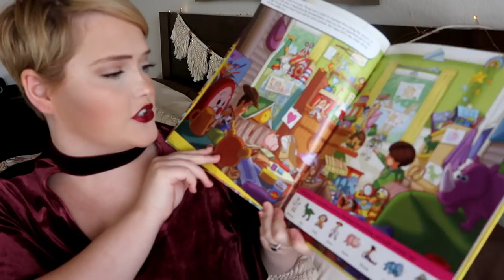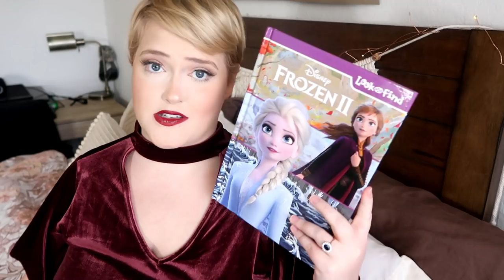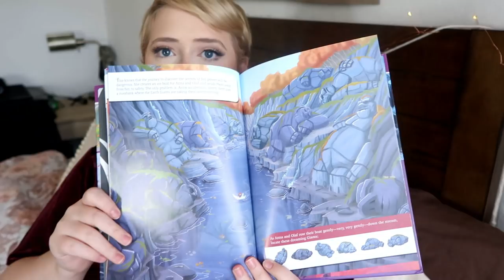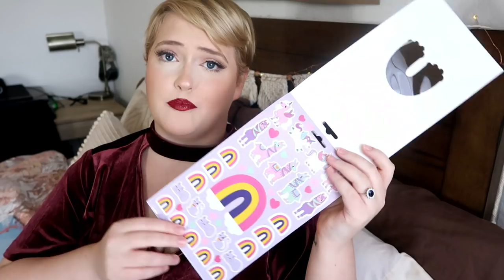What I Got My Kids For Valentine"s Day 2020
Items Mentioned: ( Prices may vary from time video was made)

Anna Frozen 2 Costume
Anna Boots
Elsa Into the Unknown Dress
Frozen 2 Magical Guide Book
Frozen 2 Look and Find Book
Toy Story 4 Look and Find Book
Toy Story Andy's Room Book
Shooting Star Dress
Unicorn Sequin Flip Dress
Wonder Nation Rainbow Dress: Check in Store
Rainbow Ribbon Biker Shorts
Rainbow One Shoulder Shirt
Frozen Figure Set